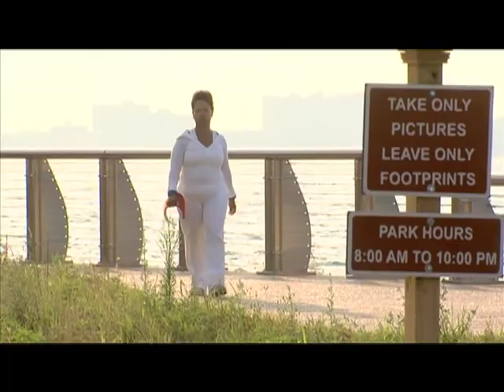THE KILPATRICK TRIAL AS AN ASSAULT ON THE BLACK MALE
Steve Hood discuses the creation of an APP by a local news outlet.